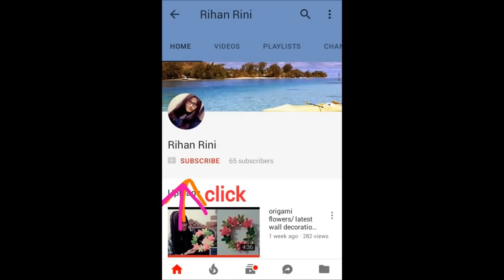Paper Crafts: How to make a Paper Honeycomb Ball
Hello,
If you like crafts, paper work, origami, best out of waste and creativity this channel is absolutely for you. You are  welcome to share video and its strictly prohibited to re-upload in Facebook,  you tube,  twitter or any social media.

Another amazing craft video :.